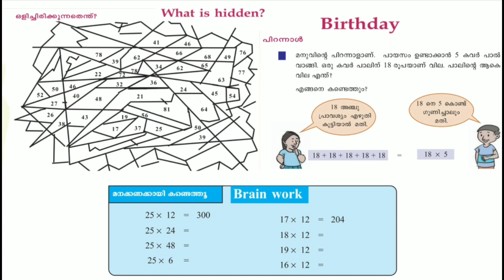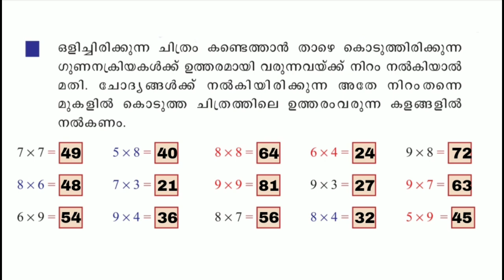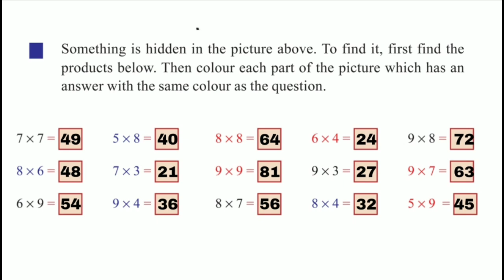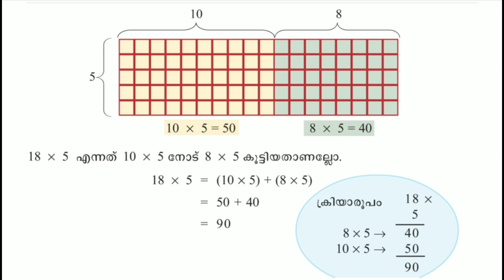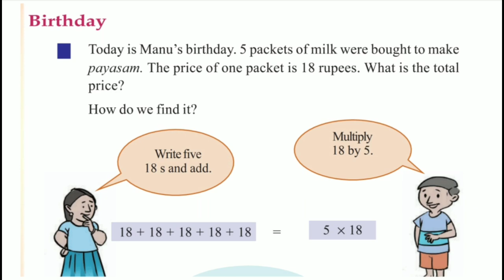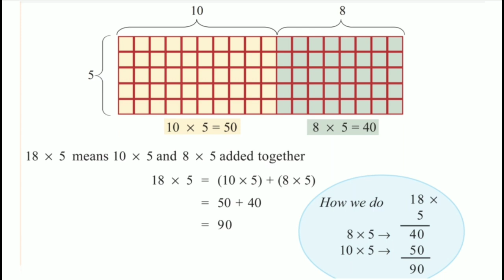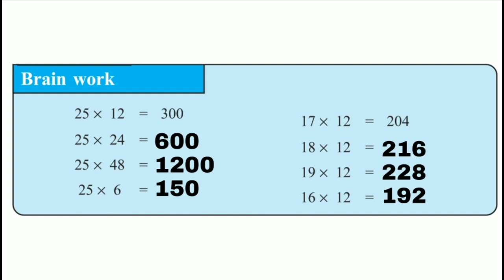Class 4 Maths worksheet february 3 English and Malayalam medium | std 4 maths worksheet february 3